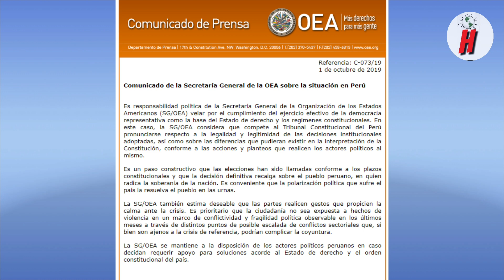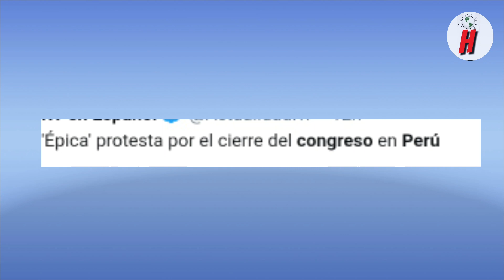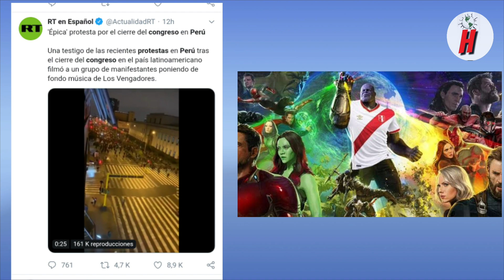¡Genial! Video de PERUANOS se hizo TENDENCIA MUNDIAL Tras DISOLVER CONGRESO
Video de Peruanos llendo al congreso se hizo tendencia mundial tras lo de Martin Vizcarra al Congreso. Disolucion
Extranjeros elogian lo que hizo Perú al congreso
Conazo a Tubino, Mercedes araoz habla.